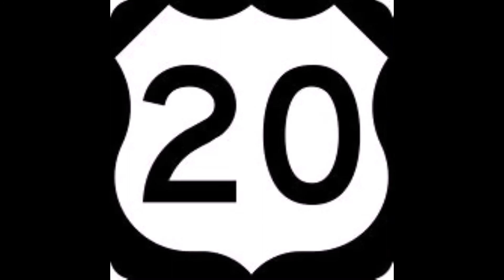🏳️‍🌈Top 2️⃣5️⃣ LGBT+ Cartoon Characters🏳️‍🌈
It has been a long uphill battle for LGBT Rep in cartoons which is why we're going to have a look in 25 characters. In honor of Pride Month.